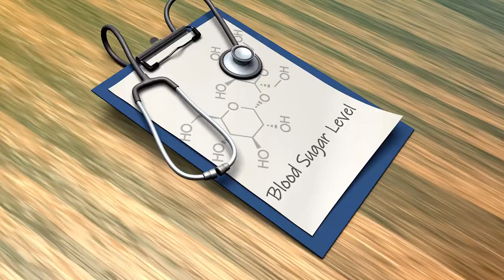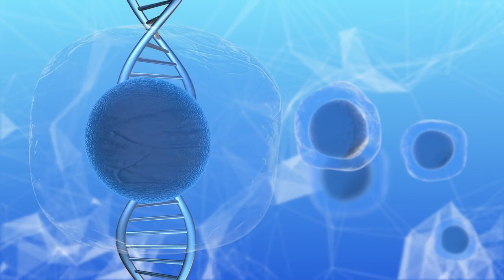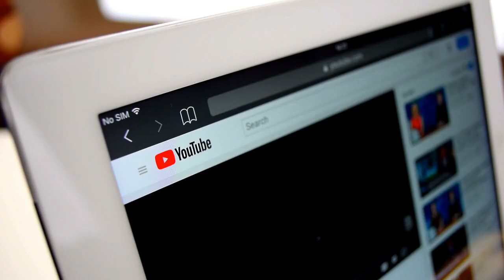🔥 New Hope: Type 1 Diabetes, 🩸 Have Active Beta Cells in Pancreas. Breaking News! for Diabetics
X23 New research suggests that most people with type 1 diabetes have active beta cells. Beta cells are the cells specialized in insulin-making, in the pancreas. Type 1 diabetes is assumed to occur when the body's immune system destroys the cells making insulin.  Insulin is the substance that enables glucose in the blood to gain access to the body's cells.
This video is based on an article that appeared on Science Daily, sciencedaily.com
Even though I was diagnosed around 40 years ago as type 2 diabetes, currently my insulin production has reached the level of type 1. I have no insulin resistance. So, are my insulin producing beta cells also destroyed by immune cells?

It was previously thought that all of these cells in type 1 diabetes person were lost within a few years of developing the condition.
Also there is new research indicating that daily oral verapamil, a drug currently approved for high blood pressure when added to a standard insulin regimen may provide a safe and effective novel approach, to promote and preserve the person’s own beta cell function. Thus delay beta cell loss and disease progression for at least a year, and reduce insulin requirements and hypoglycemic episodes in recent-onset adult subjects with T1D.

References:
Richard A. Oram, Angus G. Jones, Rachel E. J. Besser, Bridget A. Knight, Beverley M. Shields, Richard J. Brown, Andrew T. Hattersley, Timothy J. McDonald. The majority of patients with long-duration type 1 diabetes are insulin microsecretors and have functioning beta cells. Diabetologia, 2013; DOI: 10.1007/s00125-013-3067-x

Verapamil and beta cell function in adults with recent-onset type 1 diabetes.

(Analytics - 886 views, Watch time (hours) 35.6, Subscribers, +17 by 1st Feb24)